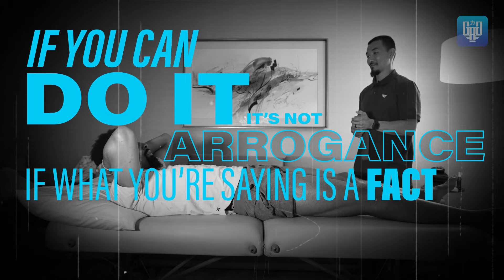GBG Gems | NBA Playoffs with Spencer Dinwiddie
It’s the first time in 11 years that the Dallas Mavericks have made it to Round 2. Enjoy this special edition episode, where we talk about everything related to the NBA Playoffs.

This video is part of our GBG Gems series, where we get up close and personal with Coach Mike G, and the professional athletes that train with him.

00:00 - Intro
00:50 - Movement tests during table session
02:21 - Playoff experiences
04:51 - Battle with Covid-19
09:21 - Dallas vs Utah
10:50 - Playoff politics
13:12 - Big difference between regular season and playoffs
16:05 - Psychological differences
18:07 - Gameday routines
19:20 - Gameday nutrition
23:40 - Personal motivational drivers
↓ GBG HOOPS TRAINING APP↓
Director & Producer: Hadayalive Entertainment, Inc.
Graphics: Hadayalive Entertainment, Inc.
Camera & Post: Partial Media
We're a basketball training company with a client list that includes NBA players like Jalen Green, Fred VanVleet, Jrue Holiday, Spencer Dinwiddie, Caris Levert, and Jarred Vanderbilt.  With the mantra Greatness Breeds Greatness, we've created GBG Hoops, a mobile app that allows hoopers from around the world to train like the pros.